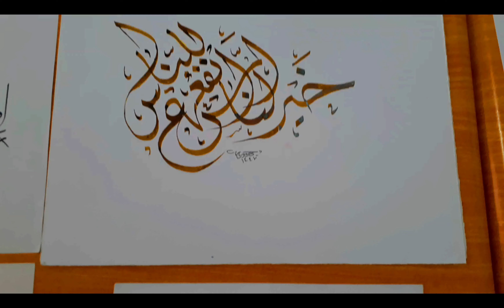الحلقة الأولى - برنامج مبدعون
الحلقة الأولى
من
برنامج ثقافي يهدف الى ابراز مختلف الابداعات الشبابية في ولاية بشار و خارجها ، بالإضافة الى نشر الوعي من و الى شرائح المجتمع
من
⚫تقديم :الإعلامية يشير أشواق
⚫تصوير : يشير محمد ياسين
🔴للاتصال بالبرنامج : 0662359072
🔴للإشهار لخدماتكم او منتجاتكم اتصلوا على الرقم : 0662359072
او البريد الإلكتروني :

الجزائر فلسطين قناة برامج ثقافية الجزيرة العربية قطر تونس السعودية اخبار اعلام فن ابداع ثقافة فنون الخط العربي الخطاط